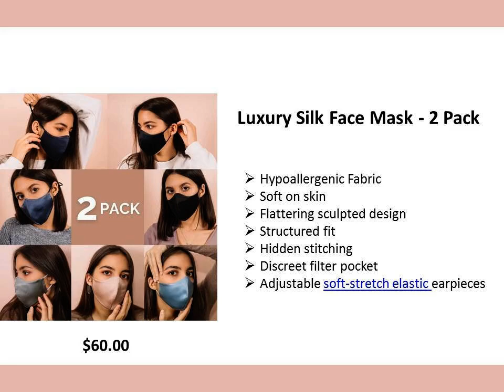Fabric Face Masks Australia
Do you aspire to own accessories in various colors. Then you should order fabric face masks Australia You can match them with your outfit.